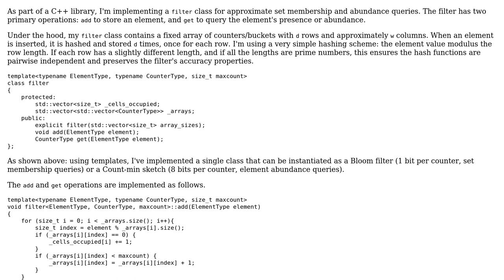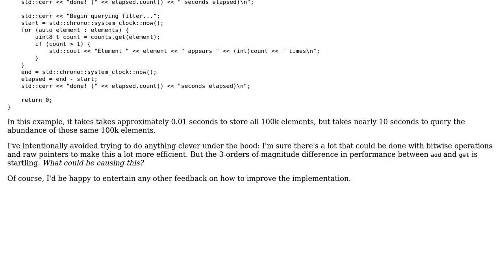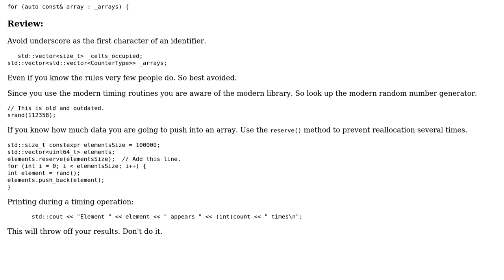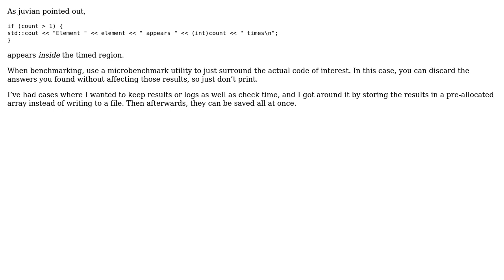Filter queries three orders of magnitude slower than insertions (2 Solutions!!)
Filter queries three orders of magnitude slower than insertions

With thanks & praise to God, and with thanks to the many people who have made this project possible! | Content (except music & images) licensed under CC BY-SA | Music | Images & others | With thanks to user Martin York user JDlugosz user Daniel Standage and the Stack Exchange Network Trademarks are property of their respective owners. You are responsible for your own actions.